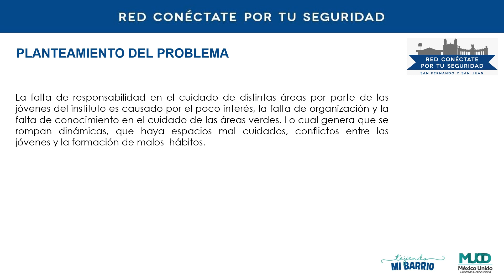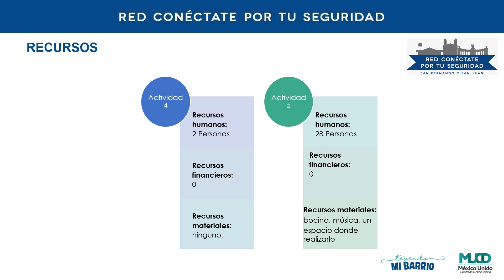59 SFySJ Hernandez Cristina&Trejo Marineli CCLJ8 Responsabilidad